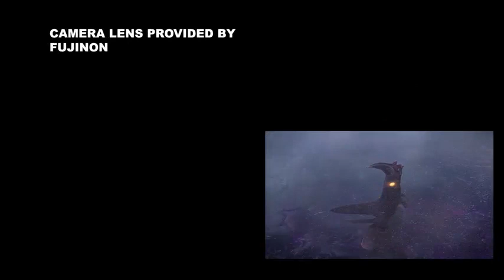Alien Planet Way To Darwin IV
Alien planet way to darwin IV a documentary film May 14, 2005